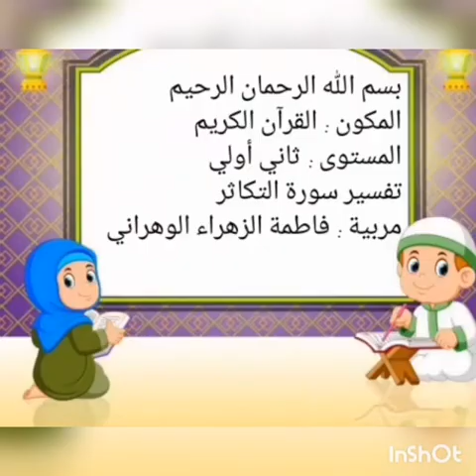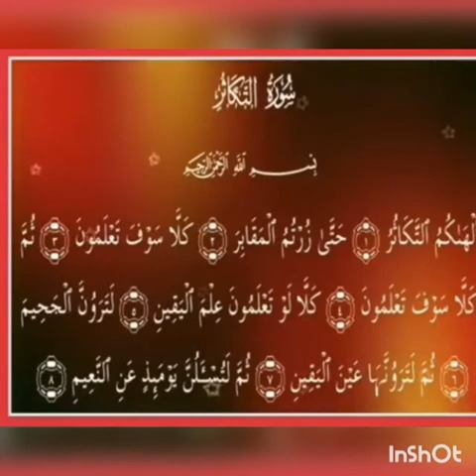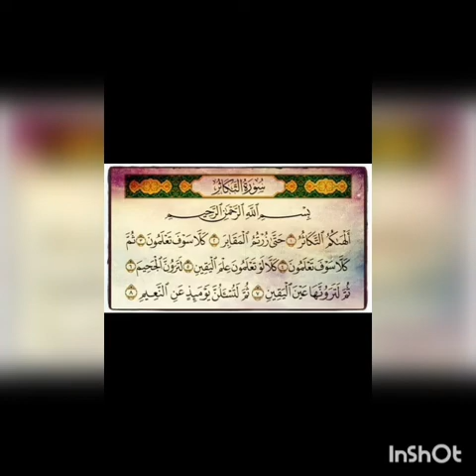المستوى الثاني أولي/ قرآن كريم: تفسير سورة التكاثر المربية: فاطمة الزهراء الوهراني